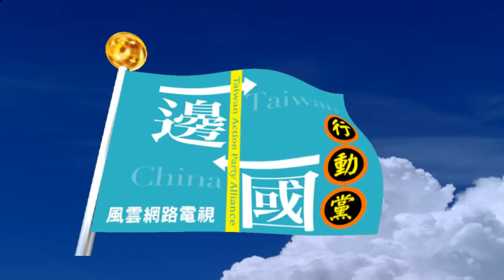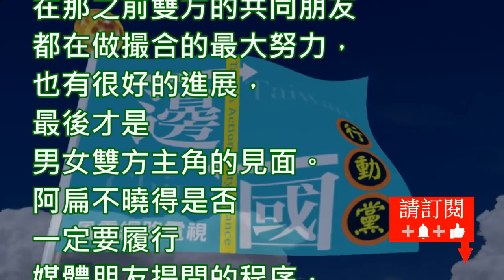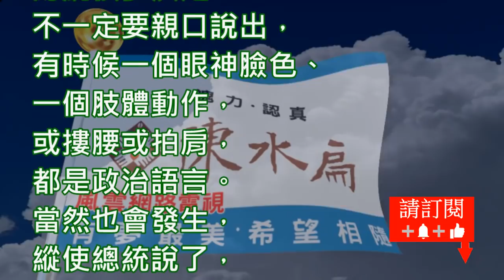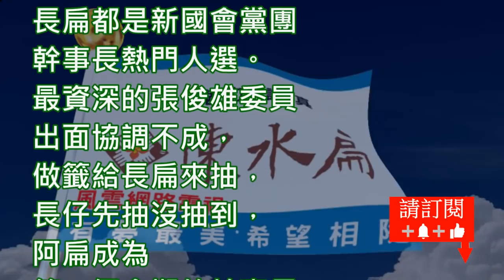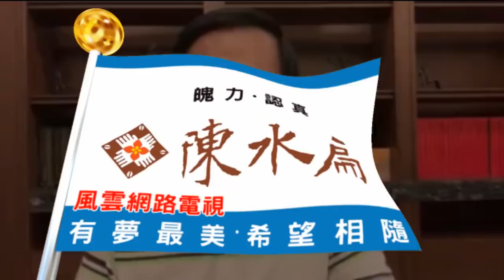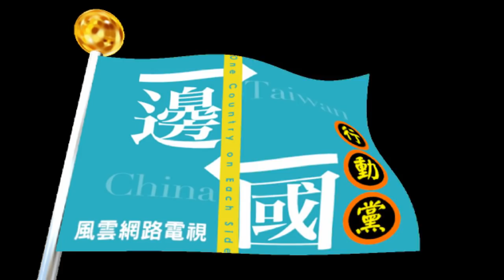陳水扁新勇哥物語591或許還有不少人不相信「蔡賴配」已經成局，甚至壓根兒不希望「蔡賴配」是真的！？當「國政配」成局，「蔡賴配」更不會有變局！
或許還有不少人不相信「蔡賴配」已經成局，甚至壓根兒不希望「蔡賴配」是真的！？當「國政配」成局，「蔡賴配」更不會有變局！？

有資深媒體人問阿扁9月24日蔡英文有當面說出囗，她要賴清德當副手嗎？還是只是陳菊說，蔡沉默，賴沒回應？

又不是牧師主持婚禮，要公開訊問新人是否願意娶（嫁）對方？

阿扁了解的是9月24日在高雄，雙方當事人已經達成「蔡賴配」的共識結論。在那之前雙方的共同朋友都在做撮合的最大努力，也有很好的進展，最後才是男女雙方主角的見面。阿扁不曉得是否一定要履行媒體朋友提問的程序，蔡英文當面說出口，她要賴請德當副手才算數？如果只是陳菊說，蔡沉默，賴沒回應，這樣是不算的！？

政治不是數學，政治是化學，沒有絕對的SOP 。總統做的決定，秘書長不一定會全部知道，遑論副秘書長或總統辦公室的幕僚同仁，甚或黨政高層。「蔡賴配」的成局，非相關當事人不可能知道整個過程，甚至知其一，未知其二。

總統很多決定不一定要親口說出，有時候一個眼神臉色、一個肢體動作，或摟腰或拍肩，都是政治語言。當然也會發生，縱使總統說了，最後跳票生變，再跟當事人陪不是，或者連個說明也沒有，如2016年大選前或組閣前，一個內政部長先答應蘇煥智再邀請吳澤成，最後變成葉俊榮。

1990年2月1日阿扁成為立法院的新生委員，民進黨團三長改選，長扁都是新國會黨團幹事長熱門人選。最資深的張俊雄委員出面協調不成，做籤給長扁來抽，長仔先抽沒抽到，阿扁成為第一個會期的幹事長，長仔是第二會期，盧仔則是第三會期，一次選出三個會期的幹事長。但長仔要求出去要說「是他讓給阿扁的」。阿扁也覺得自己得到裡子，給長仔滿意的面子，「長扁合作，共創雙贏」，對外來個「善意的謊言」又何妨？為了政治的圓滿解決，真真假假未必都會寫在原先的腳本上，意外修改劇本是常有的事。

國民黨2020正副總統搭檔，據悉將是「國政配」，韓國瑜搭配張善政前閣揆。這對韓國瑜絕對是可以背書跟加分的好牌。蔡英文除了「蔡賴配」，都是院長級的副手，應該沒有更好的選擇了！